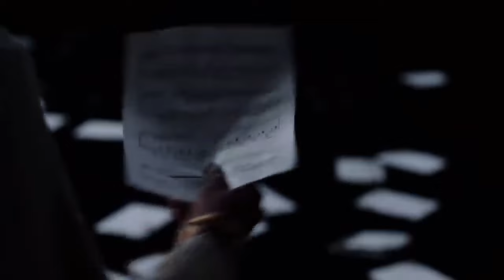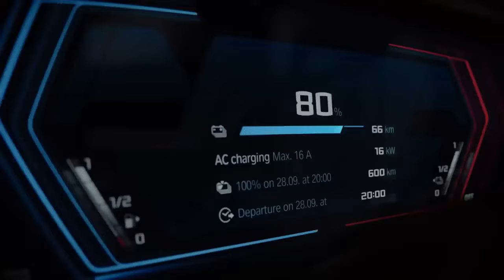2024 BMW XM Label First Drive Review, A Glimpse into the Future of Driving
2024 BMW XM Label First Drive Review, A Glimpse into the Future of Driving

1. We use trusted media sources in loading news and narrative content that we provide, in order to maintain accuracy and facts. We also include sources as references. please visit the sites we provide for more in-depth information related to the information or discussion we raise.

2. The material we use in making this video, is free and non-copyrighted content, or Creative Commons content, with fair use of content. If there is a problem or material that we use in the video in this channel, or there is a discussion about future business.